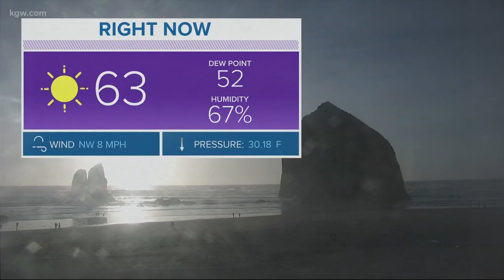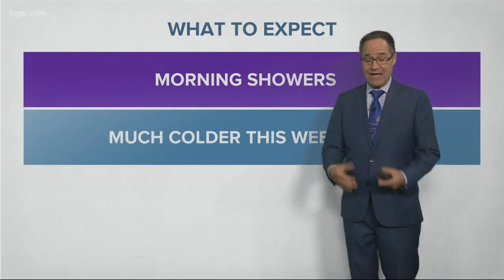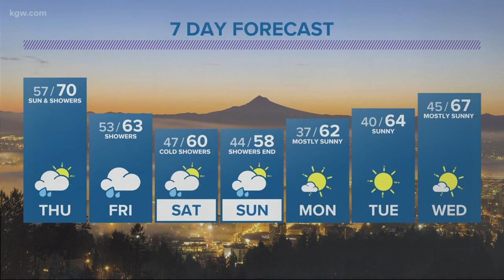KGW evening forecast 9-25-19